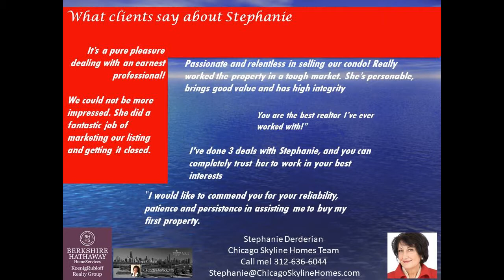Hancock building Chicago condo for sale with Lake Michigan View